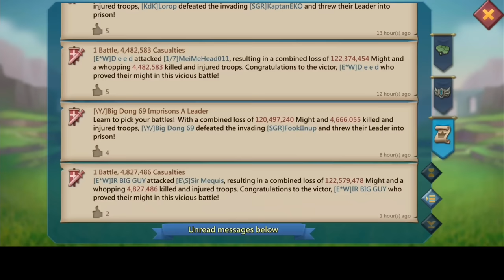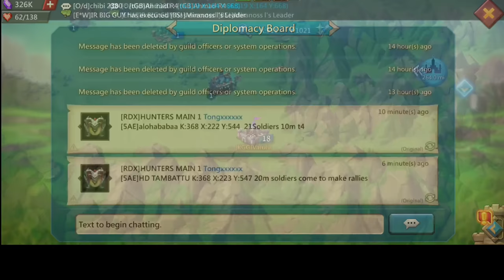ARE F2P SOLOTRAPS GOING EXTINCT? - SNEAKY 11K MYTHIC CHAMP VS T3 SOLOTRAP - Lords Mobile